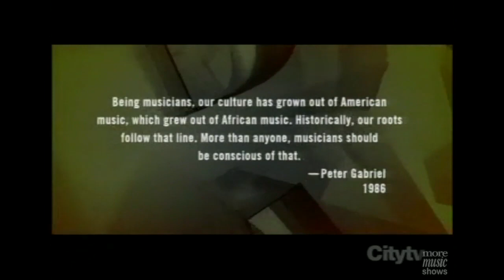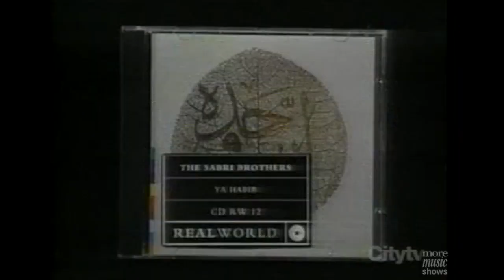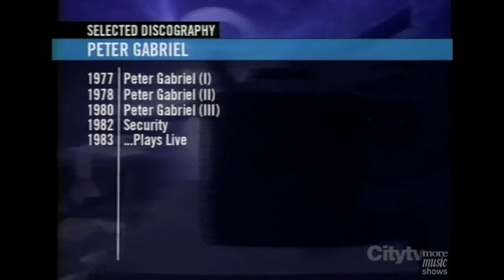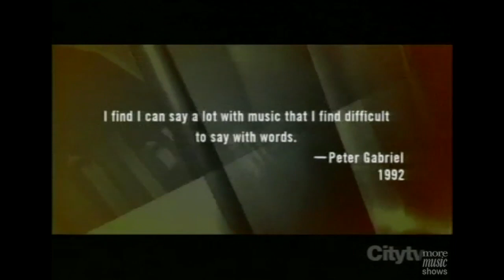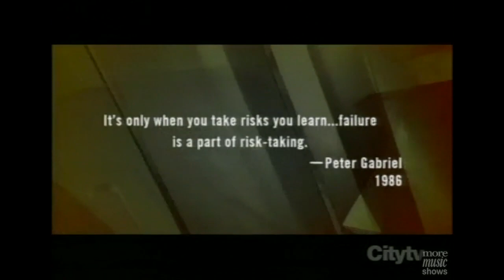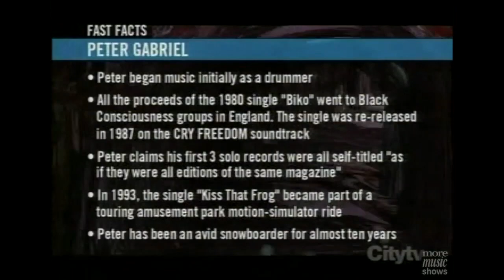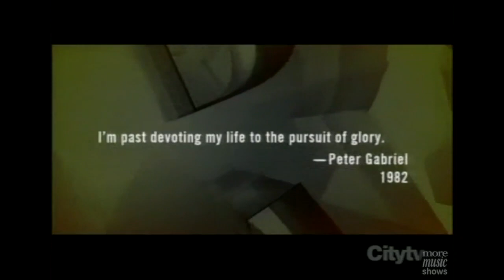Peter Gabriel The Story Of (2003)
The Story Of: Peter Gabriel (2003)
Interviews and personal stories from Peter Gabriel himself, while he was in Canada touring or doing promo.

Hosted by Bill Welychka

MuchMusic
CHUM
MuchMoreMusic
CityTelevision
MuchMore
M3